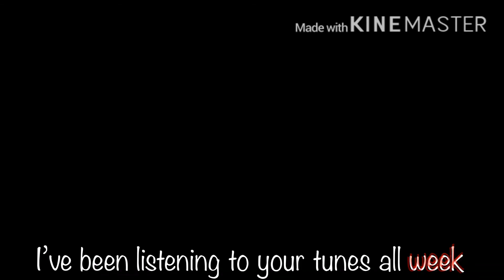Say (Animation Meme) 13+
Hi. Yes. I collabed with myself. Cuz why the heck not.

If anyone remembers when I made the old part just, have a cookie 🍪.

Original: AyoEcho
Inspiration: Typh
Programs: Kinemaster (duh), Procreate, Flipaclip (old part)
Song: Say - Moe Shop

I like collabing with myself... Problem is that younger me never finished anything so it’s hard to collab with it... I’m going to try and find a thing to recreate or collab with. ✌🏻